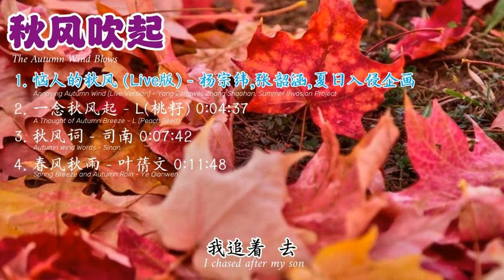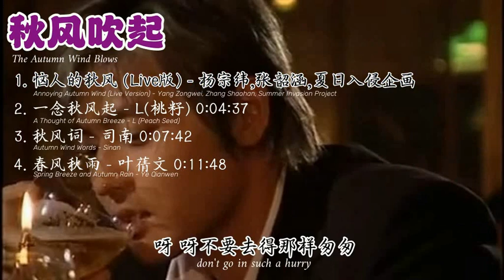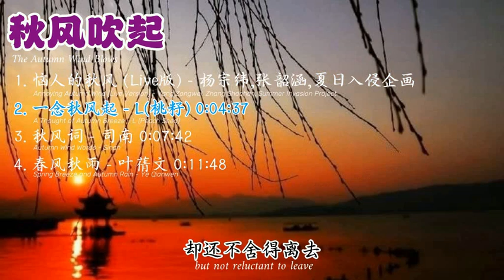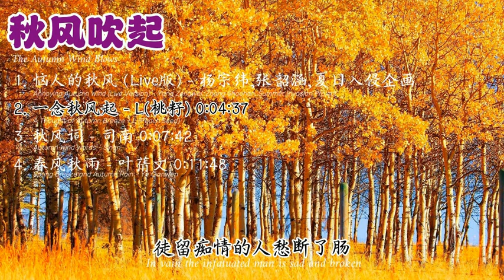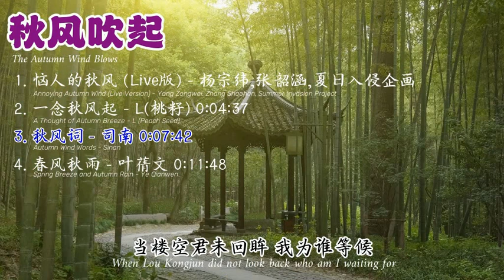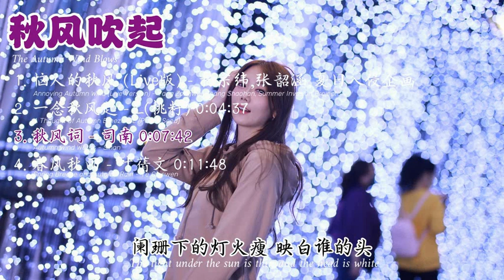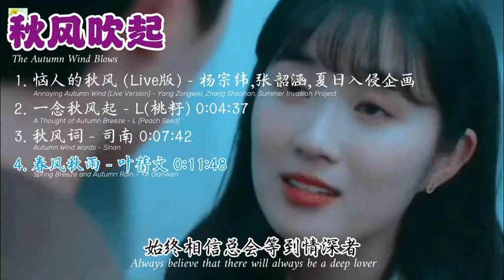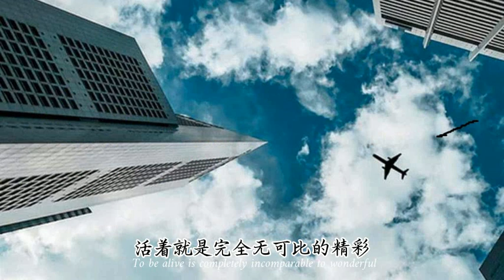秋风吹起@The Autumn Wind Blows